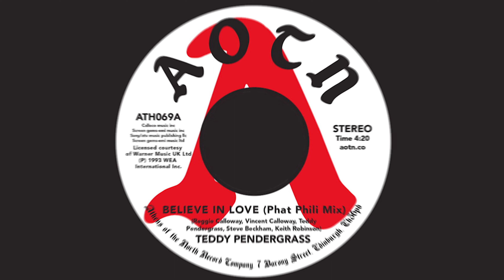SOUL MUSIC - Teddy Pendergrass ~ Believe In Love | 7" Vinyl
Teddy Pendergrass was a soul and R&B singer known for his smooth, expressive voice and passionate stage presence. His record "If You Believe in Love" was released on the Athens of the North label in 1982.

The album features a collection of romantic ballads and upbeat dance tracks that showcase Pendergrass's vocal range and ability to connect with listeners through his lyrics. The title track, "If You Believe in Love," is a soulful ballad that encourages listeners to trust in love and its power to bring people together.

Other standout tracks on the album include "It's Time for Love," an uptempo love song with a catchy chorus, and "All I Need Is You," a tender ballad that showcases Pendergrass's emotive vocals. Overall, "If You Believe in Love" is a must-have for fans of classic soul and R&B music.

🔘  Video Details 🔘
Track: Believe In Love (Phat Phili Mix)
Artist: Teddy Pendergrass
Label: Athens Of The North (ATHO69)
Format: Vinyl 7", 45RPM
Genre: Rare Groove, Funk, Modern Soul, Boogie, Disco

CD: Teddy Pendergrass ~ Believe In Love

DJ Equipment:
➤ Pioneer PLX1000 Turntable
➤ Stanton ST.150 M2 Turntable
➤ Pioneer HDJ-700 Headphones
➤ Pioneer XDJ-RX2 Controller
➤ Reloop Concorde Cartridge
➤ QSC KS12.2 Powered Speakers

Camera and Gear:
➤ Samsung A71 SmartPhone
➤ Focusrite Scarlette 2i2 Audio Interface

This video is entirely made by fans. We will remove it carefully.